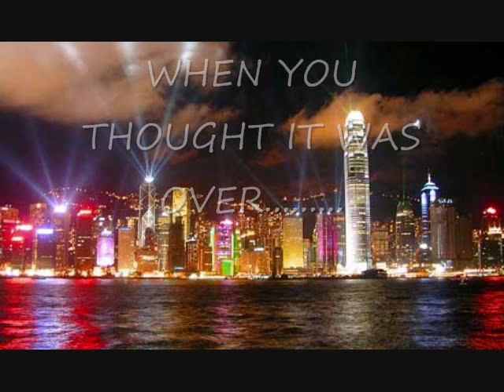GMT NEW MIXTAPE PROMO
A SNEAK PEAK AT THE MOST ANTICPATED MIXTAPE IN 2010.